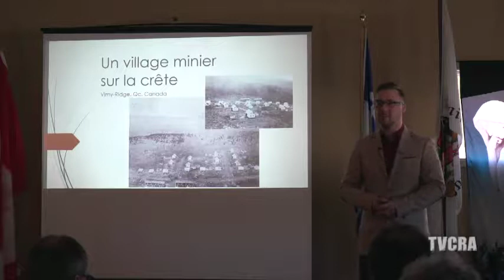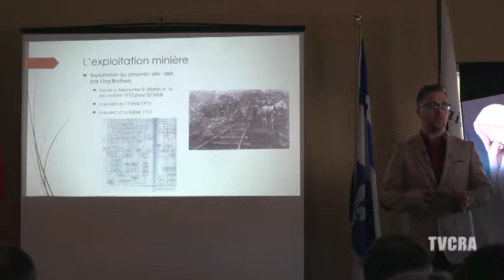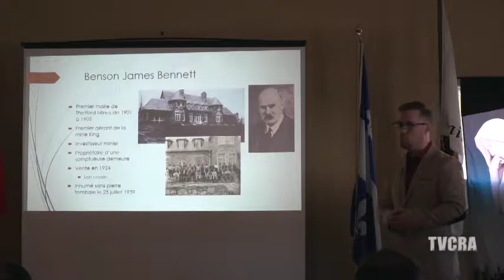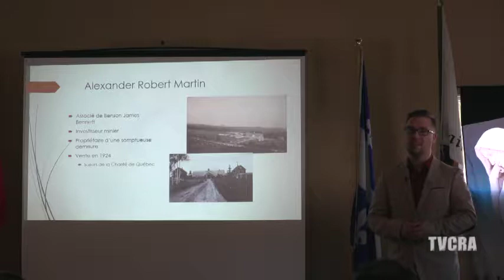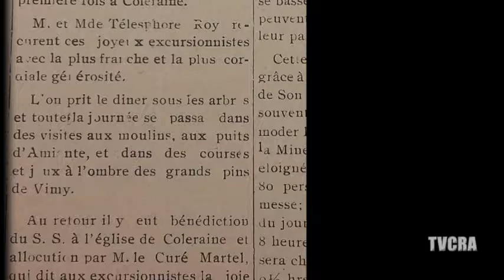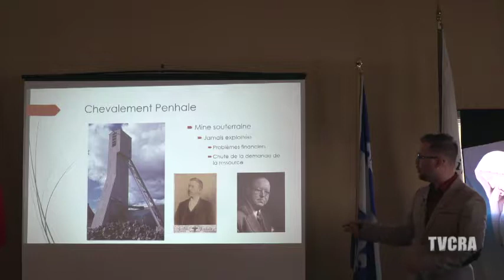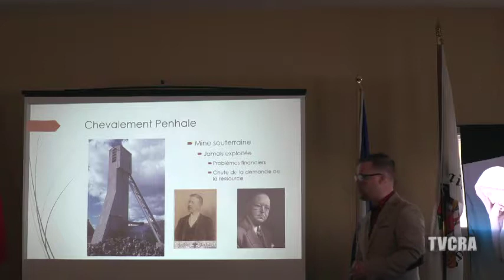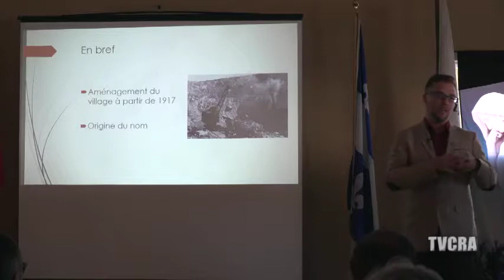Zoom Appalaches 030/ 1 mai 2017